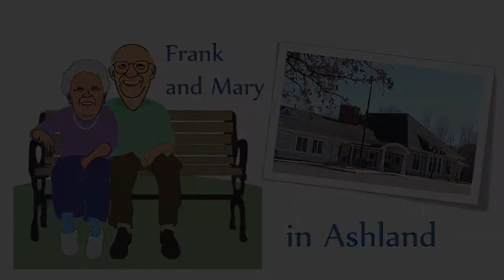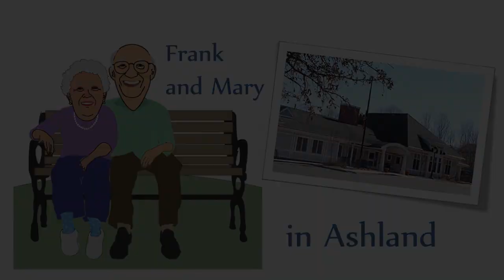Frank and Mary in Ashland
Today's guest is Ed Burman, Administrative Sergeant of the Ashland Police Department and Director of the COVID-19 Action and Time Response. Take a listen as he gives an update on the COVID-19 vaccine process in the Town of Ashland.